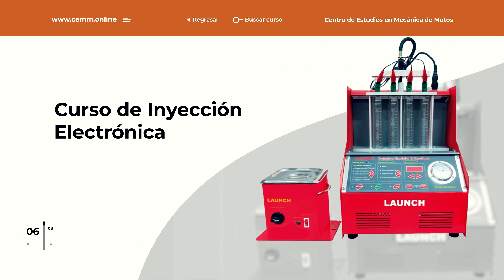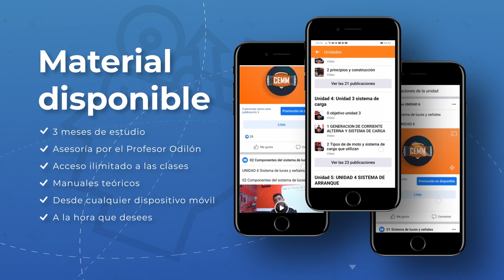Restaura la cuerda de la bujía